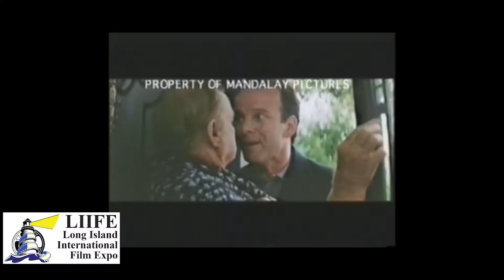2016 LIIFE Awards Part 9 Director Short Feature Clohessy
Cathy Moriarty presents the 2016 LIIFE Creative Achievement Award to Robert Clohessy.  Kevin Brown Announces the winners for Best Director, Best Short and Feature Films.